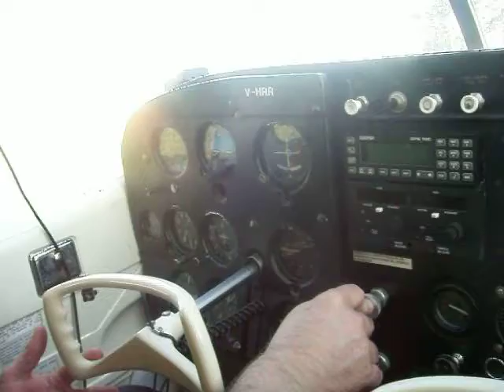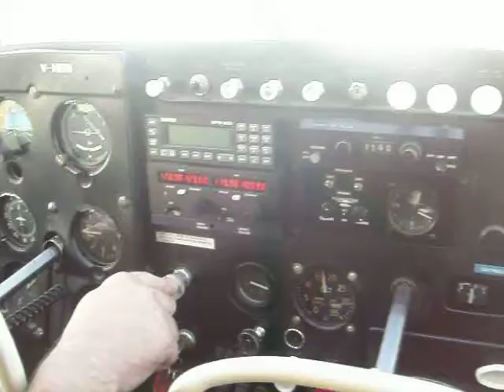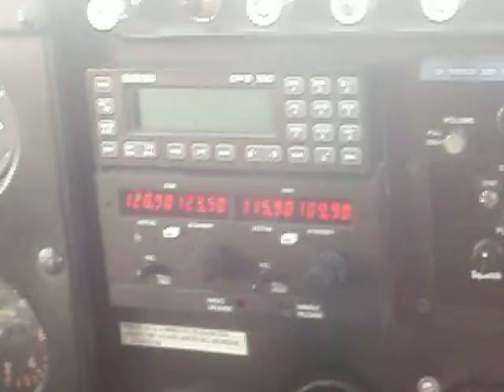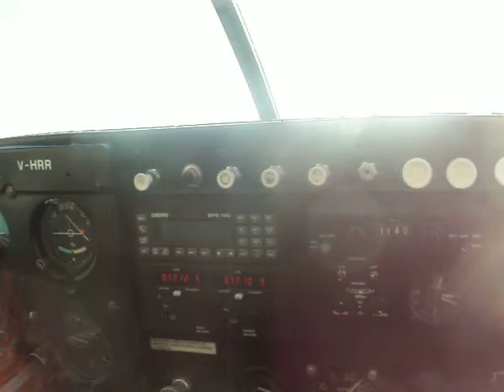ASADO EN EL AEROCLUB-Cap. 6 (Despegando del aeroclub).